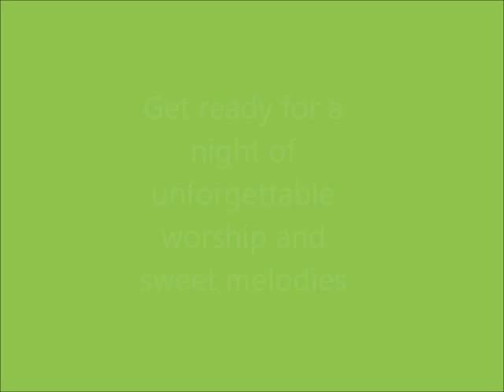Short reharsal clip !Open Doors Concert with Dare David